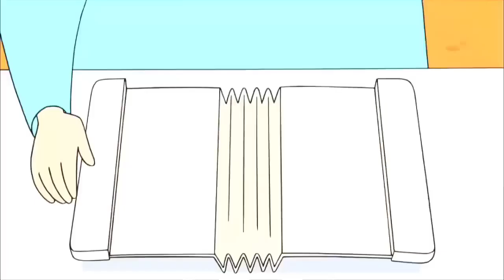Shinchan Ki Shadi |😈Shinchan In Hindi🥵shinchan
Shinchan Ki Shadi | Shinchan In Hindil

About this video: इस वीडियो में भीम और कालिया का बादल से जगड़ा हुआ है।

✓ comments

-✔subscribe_-_-

Note:- Some Images, Music, Videos, Graphics are shown in this video may be copyrighted to respect owner